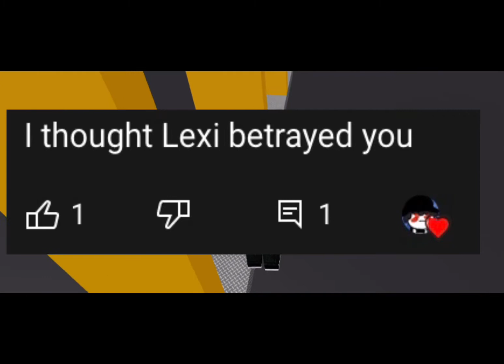THE DISGUSTING TRUTH BEHIND ROBLOX PLAYER THE_BACONSTUFF/SMILE